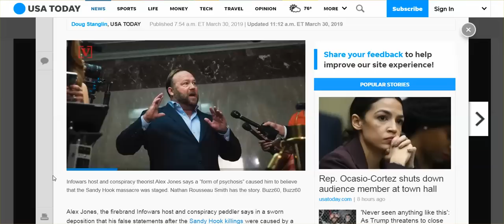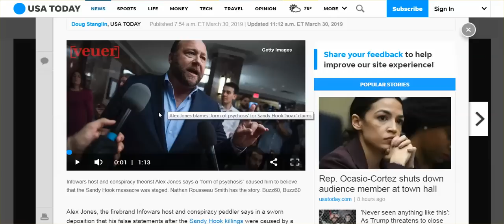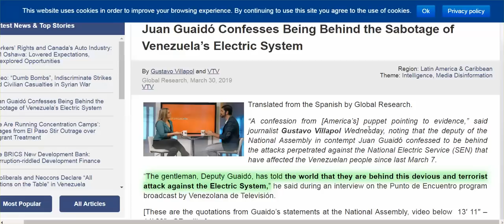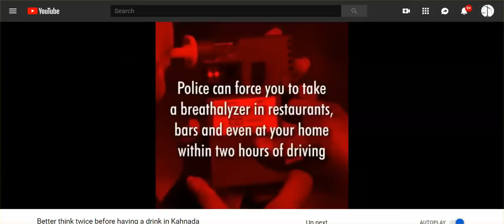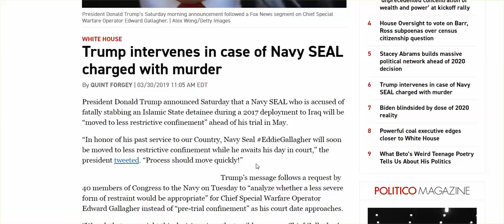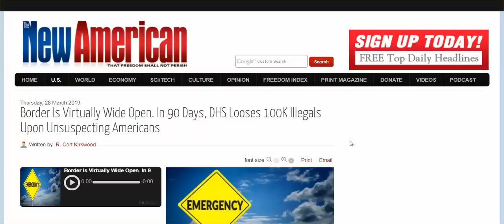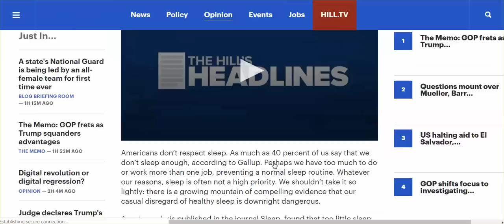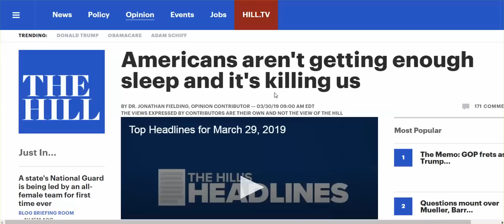Sharing Crazy - Guaido Admits Took Down Grid, Jones "Sandy Hook Was Real, I was Psychotic," & More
Canada Shows It's Totalitarian Face:  Man Arrested For Fighting W/ Himself;    Pollen Sweeps Nation:  Americans Can't Sleep, It's Killing Them; More